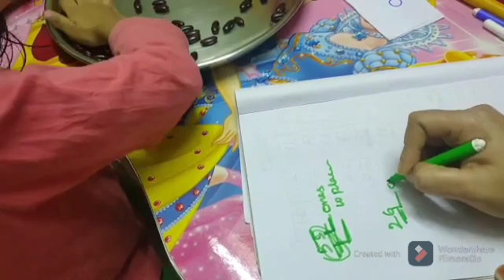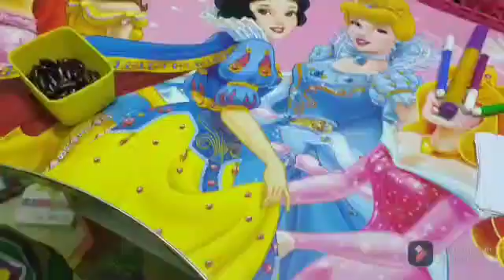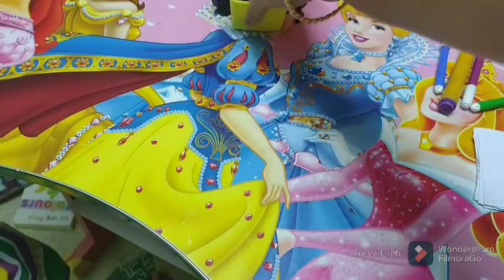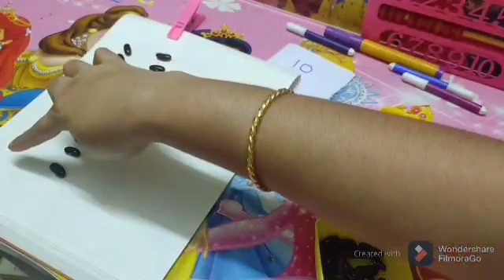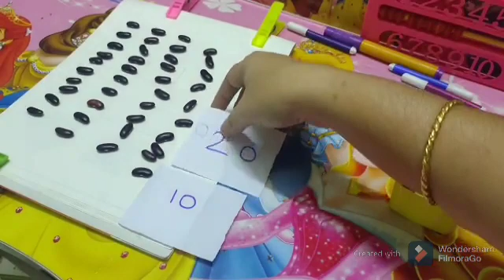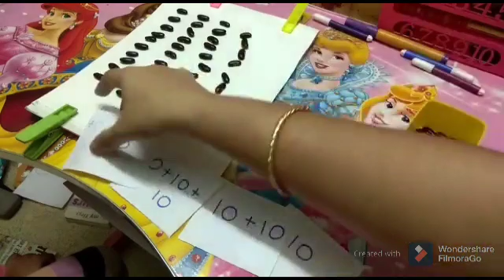Counting in Groups/ Group Counting for kids | DIY Fun activities to teach maths concepts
This video takes an interesting and challenging task of Interactive learning activities through Do-It-Yourself(DIY) activities with GROUP COUNTING for kids aged 3-6 years old.  This video talks about tips on how to make this whole exercise interesting for kids with some fun activities which are easy to practice and fun for kids to follow.  check this out.